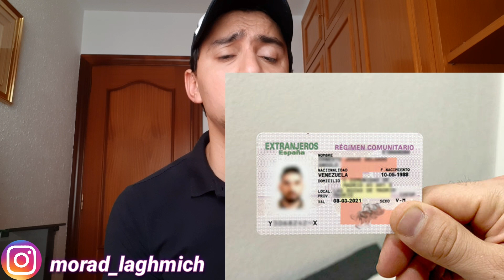أسهل طريقة للحصول على الاقامة في إسبانيا🇪🇸 عن طريقة الزواج العرفي pareja de hecho